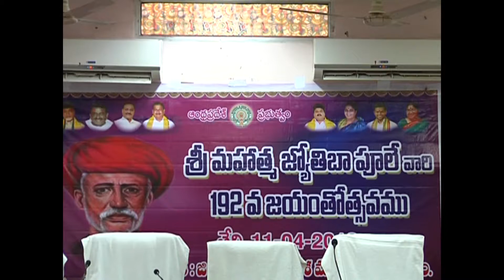Mahatma Jyothiraopule jayanthi celebration in srikakulam dt.11-4-18